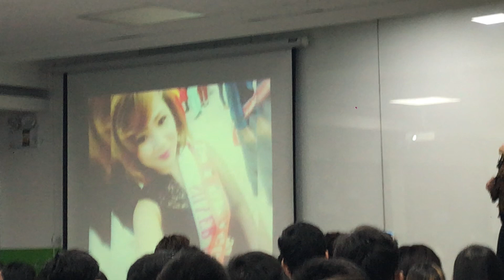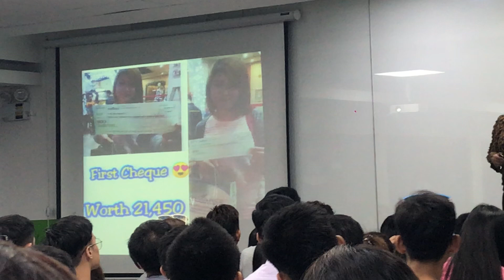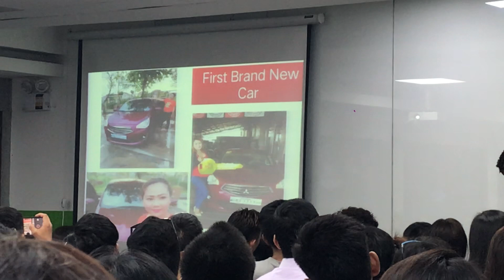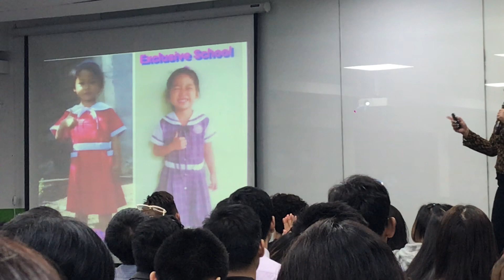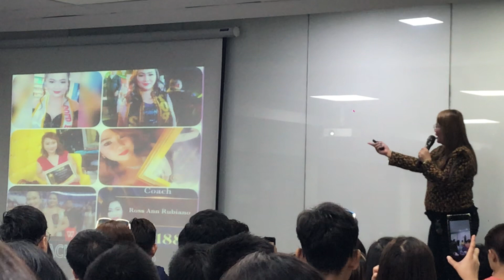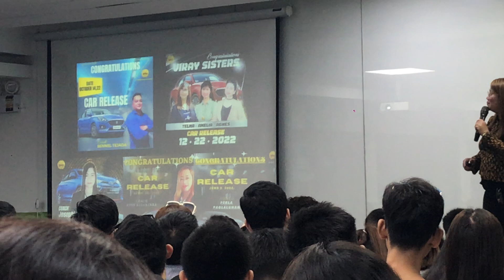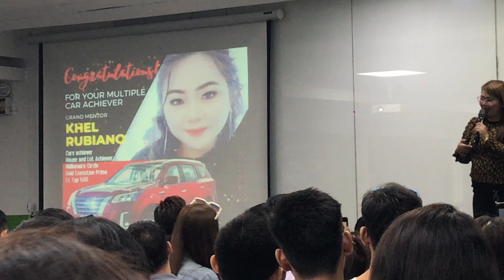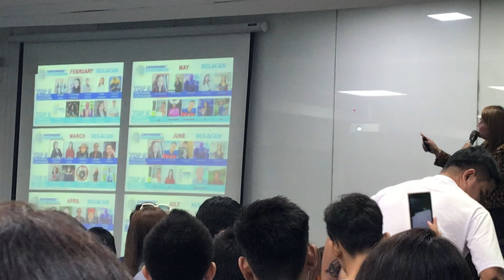Aim Global Success Story by khel Rubiano at Aim Global Head office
closing by Khel Rubiano a former Beauty Consultant